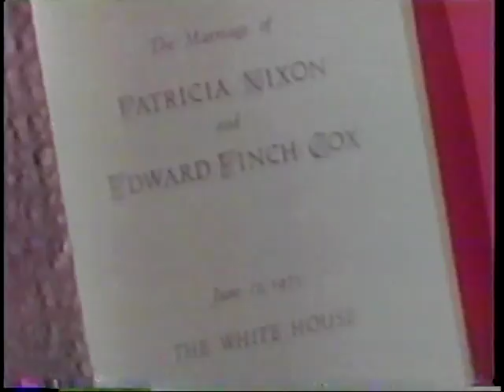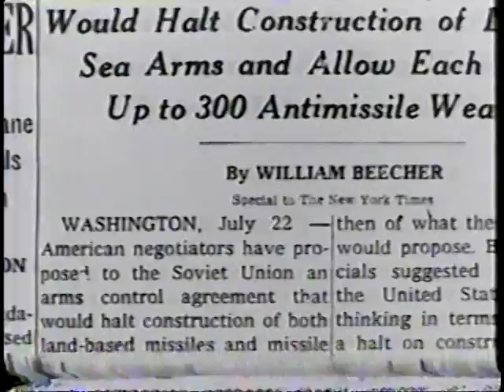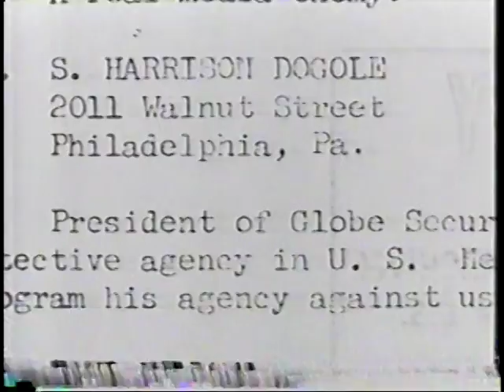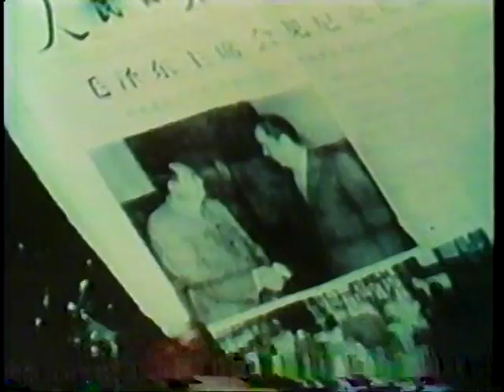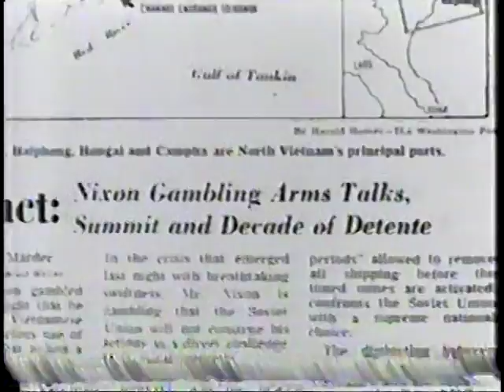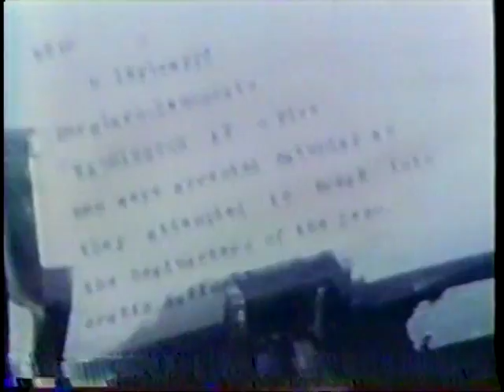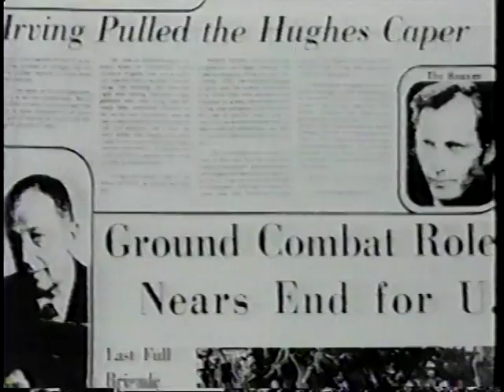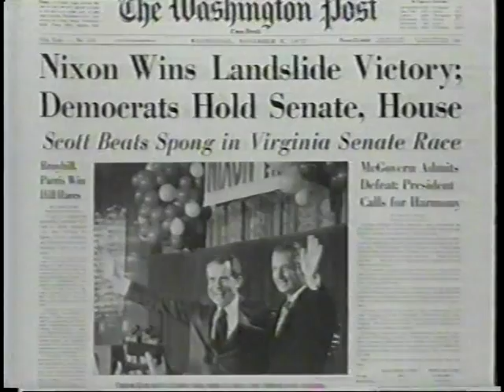Nixon - A Documentary (Incomplete) Pt.1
The Hardhat Riot: Nixon, New York City, and the Dawn of the White Working-Class Revolution
Richard M. Nixon: The American Presidents Series: The 37th President, 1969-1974
Watergate: The Corruption of American Politics and the Fall of Richard Nixon
Nixon's White House Wars: The Battles That Made and Broke a President and Divided America Forever
Haig's Coup: How Richard Nixon's Closest Aide Forced Him from Office
Watergate: A Story of Richard Nixon and the Shocking 1972 Scandal
Nixon's Secrets: The Rise, Fall, and Untold Truth about the President, Watergate, and the Pardon
Leaders: Profiles and Reminiscences of Men Who Have Shaped the Modern World
A Lion . A Fox: The Alternate Presidency of Richard M. Nixon